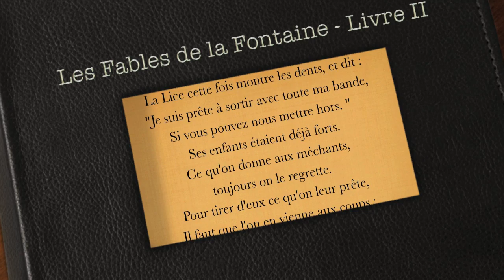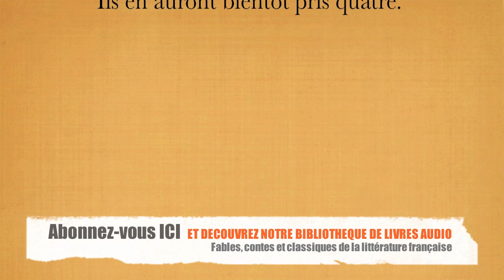La Lice et sa Compagne - Fable de la Fontaine (livre audio)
La Lice et sa Compagne est une Fable de Jean de La Fontaine. Poète français de la période classique, Jean de La Fontaine met en scène les animaux pour mieux décrire les éternels comportements humains. Éternels ? Oui ! Car plus de trois siècles après leur première publication, les lecteurs y reconnaissent toujours la société contemporaine.